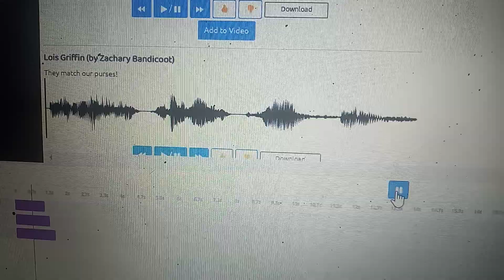March 29, 2022